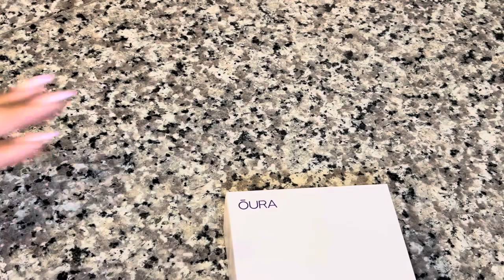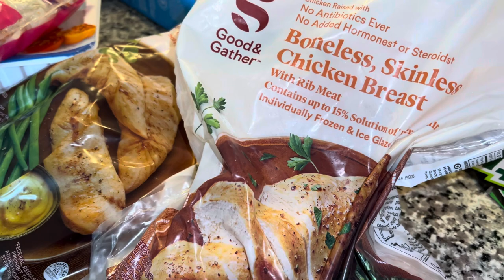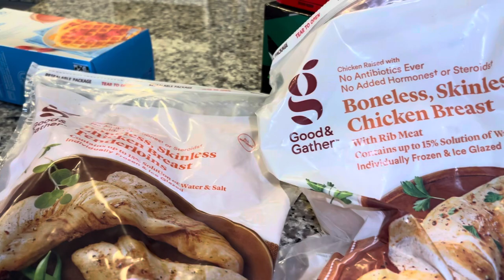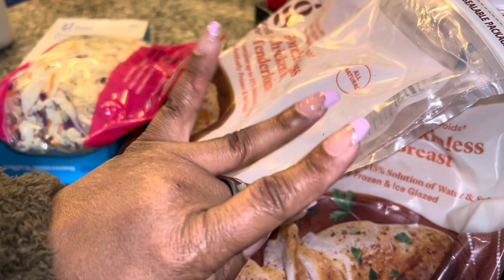UNBOXING MY OURA RING💍 | GREIVING A FRIEND + GROCERY HAUL!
Shop Coffee and Good Reads-